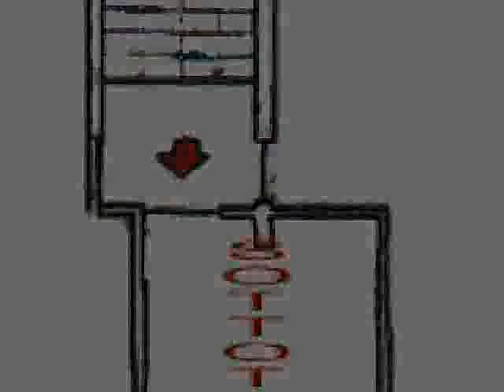ALLOGGIO SETTIMO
PER INFORMAZIONI SI PREGA DI CONTATTARE L'AGENZIA DI SAN RAFFAELE CIMENA AI N.RI 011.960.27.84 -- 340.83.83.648.

In zona residenziale, grazioso appartamento, in ottime condizioni di manutenzione, composto da ingresso living, soggiorno con angolo cottura, disimpegno, ampia camera da letto matrimoniale, servizio, balcone, locale sottotetto collegato mediante scala interna ed esterna condominiale, cantina e ampio box auto singolo.
A corredo dell'appartamento zanzariere, tende da sole e condizionatore.
Compresi nel prezzo di vendita cucina completa di elettrodomestici e mobile bagno.
Ottima soluzione per coppie, single o investitori.
DA VEDERE!!!